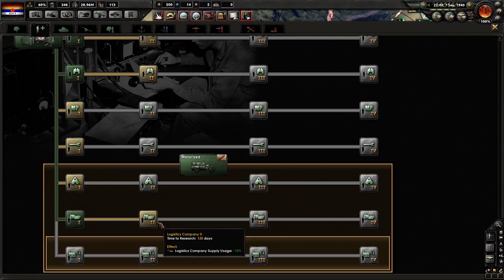Hearts of Iron 4 - Let's Play China - Ep. 8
Welcome to Hearts of Iron 4 Let's Play series! Hearts of Iron 4 is a World War 2 Grand Strategy by Paradox. In this HoI4 LP, I play as Nationalist China, with Historical AI Focus turned off. This is the second Hearts of Iron 4 series on the channel, you can find the link to previous one below!